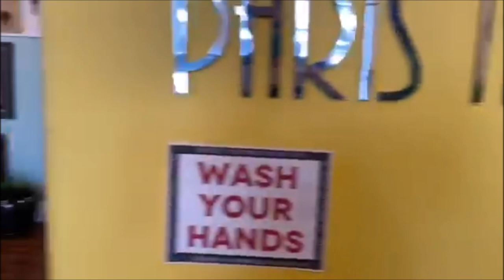My 44th birthday tattoo/Get ready with me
“There will always be haters. And the more you grow the more they hate; the more they hate the more you grow.“

“May my haters live long to see my success.“

Word of advice: If you plan on trying to insult me but think you're soooo clever doing it anonymously and from a blank/new YouTube, save your time. I don't take faceless trolls seriously and only laugh at your pathetic attempt to feel big and powerful by bullying someone anonymously. I have a great life, and people who love me, and that's all I need. You're empty and jealous and it really  shows. Thanks for the attention and validation, though.

Life is all about evolution. What looks like a mistake to others has been a milestone in my life. Even if people have betrayed me, even if my heart was broken, even if people misunderstood or judged me, I have learned from these incidents. We are human and we make mistakes, but learning from them is what makes the difference.